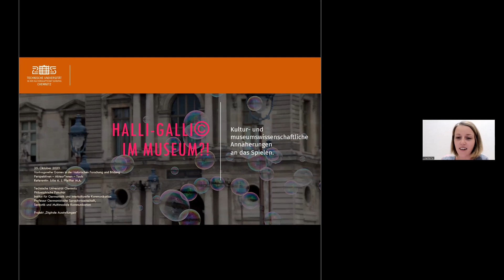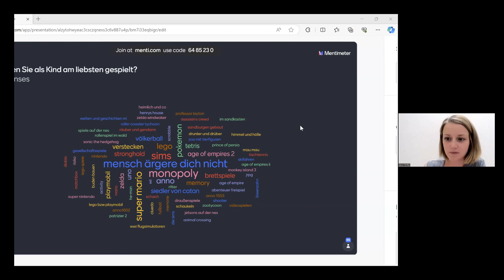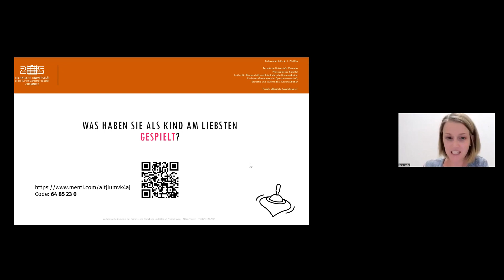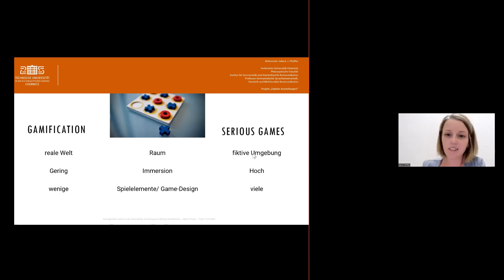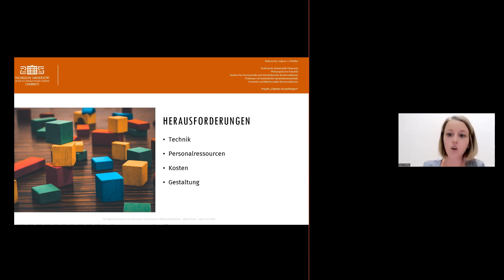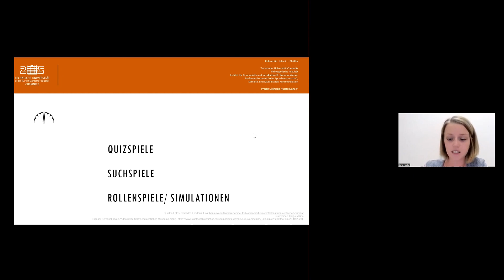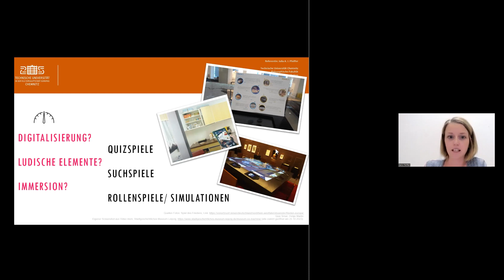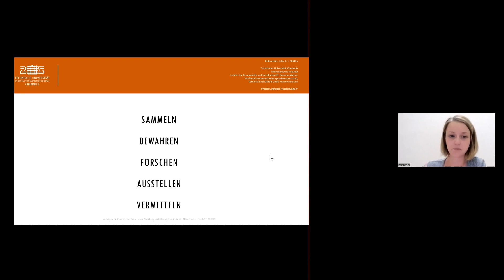Vorlesung Games - Julia Pfeiffer: HALLI-GALLI© im Museum?!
Dies ist der Mitschnitt der Vorlesung "HALLI-GALLI© im Museum?! Kultur- und museumswissen. Annäherungen an das Spielen" aus der Ringvorlesung "Games in der historischen Forschung und Bildung" , die am 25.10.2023 stattfand.
Die Vortragende, Julia Pfeiffer, ist Wissenschaftliche Mitarbeiterin an der Technischen Universität Chemnitz.
Die Veranstaltung wurde von Dr. Mathias Herrmann und Martin Reimer (beide TU Dresden) in Kooperation mit Dr. Lucas Haasis (Carl von Ossietzky Universität Oldenburg) organisiert.
Die Vortragsreihe beleuchtet die Rolle von Games in Forschung, Bildung und Öffentlichkeit durch Impulsvorträge mit dem Ziel, als Satellitenveranstaltung zentrale Standorte und Akteure der deutschsprachigen Forschungs- und Bildungseinrichtungen im Bereich Geschichte und mit Games-Bezug vorzustellen und in den Dialog miteinander zu bringen.